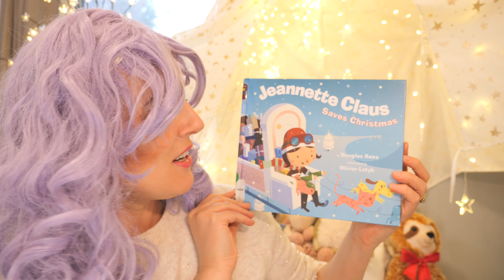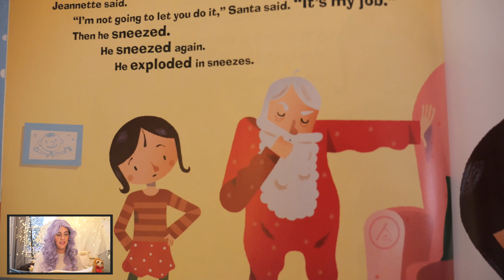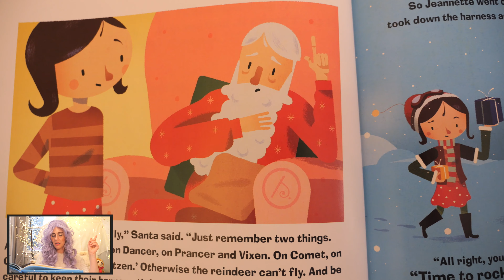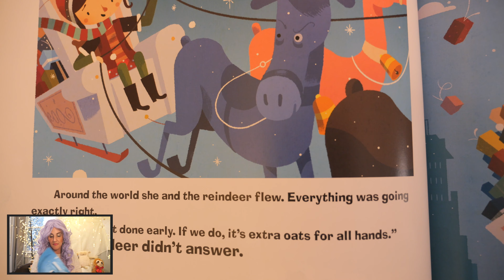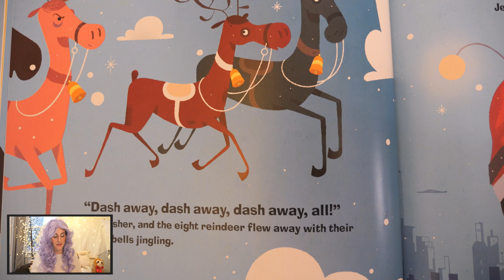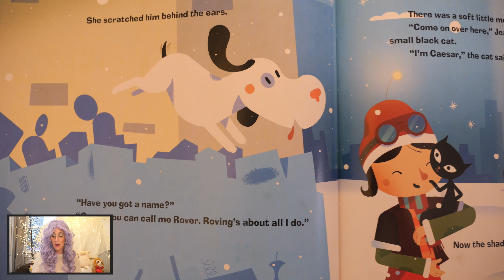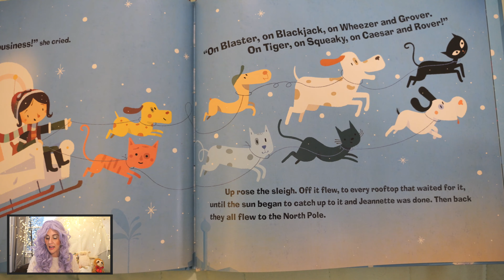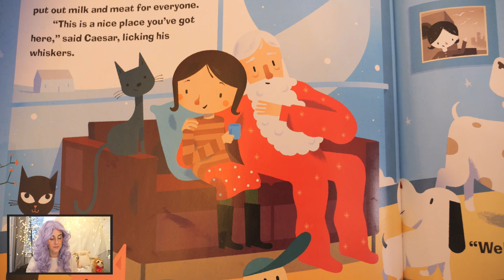📚Storytime Book Read Aloud for Kids | JEANNETTE CLAUS SAVES CHRISTMAS 🤶 | Douglas Reés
Jeannette Claus Saves Christmas 🎄🛷❄️
Written by: Douglas Reès
Illustrations by: Oliver Latyk

Margaret K. McElderry Books

“Suffering sugarplums! It’s Christmas Eve—and Santa’s sick! His spunky daughter, Jeannette, takes on the task of delivering all the presents, but when rebellious reindeer leave her stranded halfway through the night, Jeannette has to get creative. Luckily, it isn’t long before the feisty Miss Claus makes some new friends and they are back in action, saving Christmas Day for all! With glittery snow on the cover and retro-modern illustrations, this spirited holiday tale is sure to delight young readers.”

Do you like reading? Me too! My name is Rachael, and this is my reading room. Come on in! Together we’ll explore all kinds of wonderful kids stories that celebrate the joy of childhood!

readalong